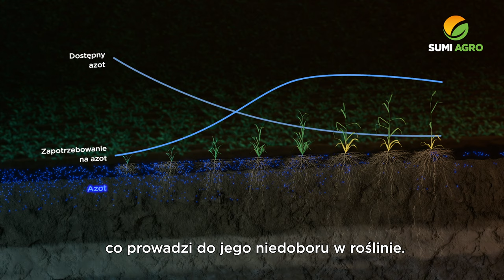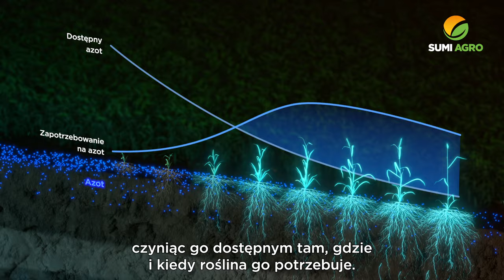Poznaj innowację w odżywianiu roślin azotem – preparat Encera!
Azot to niezbędny pierwiastek dla upraw, który ma istotne znaczenie przez cały okres wzrostu roślin. Dlatego tak istotnie jest zadbanie, aby roślina mogła go pobierać w odpowiedniej ilości. Z pomocą przychodzi Encera zawierająca bakterie wiążące azot z powietrza. Zobacz!

Nawożenie azotowe często nie przynosi oczekiwanych rezultatów z powodu ograniczonej dostępności azotu dla roślin, wynikającej z niekorzystnych warunków środowiskowych. Aby wesprzeć prawidłowe odżywianie roślin azotem, warto postawić na innowacyjne rozwiązanie, jakim jest Encera.

Encera to preparat mikrobiologiczny bazujący na endofitycznych bakteriach azotowych Gluconacetobacter diazotrophicus, które umożliwiają roślinom pobieranie azotu z atmosfery – w odpowiednim miejscu i czasie. Działanie to zostało potwierdzone przez naukowców!

Obejrzyj film do końca i dowiedz się więcej o działaniu bakterii azotowych zawartych w preparacie Encera!